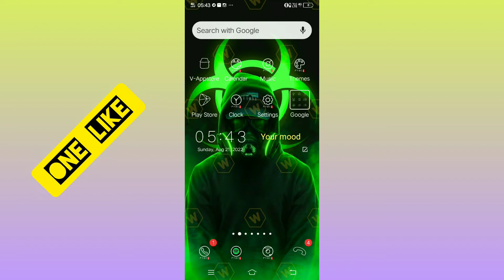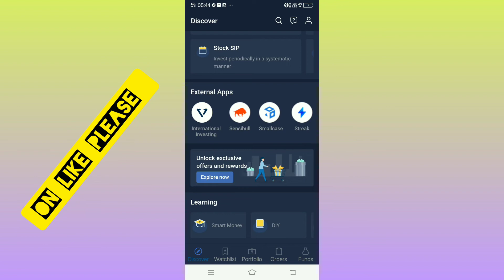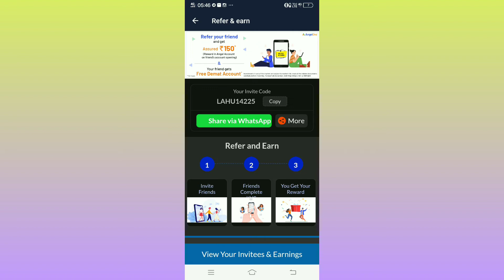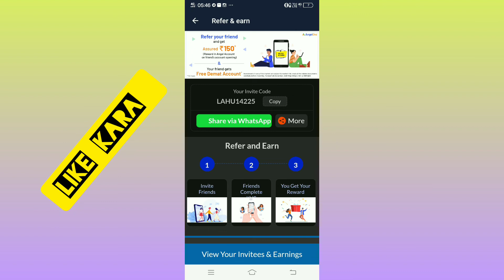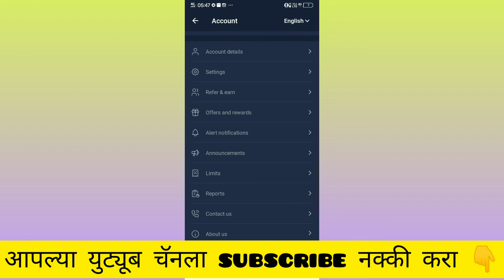ऑनलाईन पैसे कमवा🔥| online earning apps marathi| mobile varun paise kamava 💰🔥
@icoNik Marathi  ऑनलाईन पैसे कमवा🔥| online earning apps marathi| mobile varun paise kamava 💰🔥

Namskar mitrano
Aajcha video madhe mi tumhala eka online earning apps madhalahiti sangitli ahe tari tumhi ha video shevat parytant bagha.

Thanks

online earning apps marathi,
earn money online,make money online,
marathi,earning app,work from home
part time job marathi,
part time job in marathi,online paise,online paise kase kamvayche,ऑनलाईन पैसे कमवा,part time job ideas in marathi,earn money from mobile,part time job at home,ghar baslya kamava,पैसे कमवा,how to earn money online in marathi,how to make money online,how to earn money online,mobile
varun paise kamava